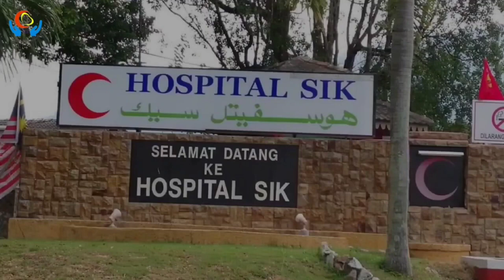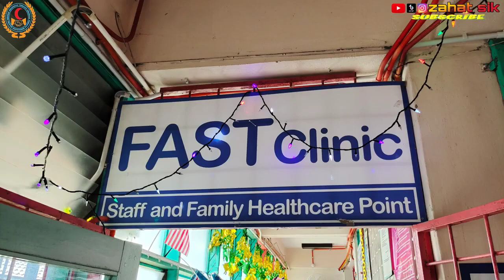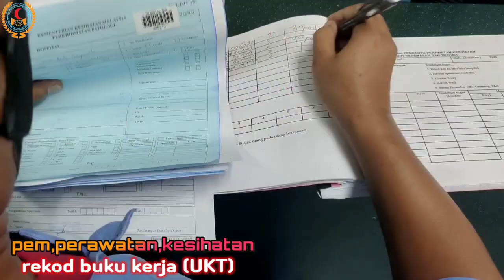LAGU RASMI KKM (VERSI PPK PEMBANTU PERAWATAN KESIHATAN)